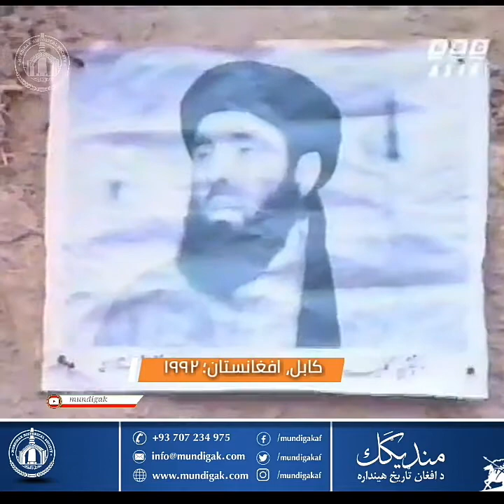| افغانستان د کورنۍ جګړې پر مهال، ۱۹۹۲ع | By Mundigak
About Us:
Mundigak by having a broad network of history scholars throughout the country and world publishes the following material:
Books regarding Afghanistan’s history, documents, collections, archival images, features, research, writings, maps, coins, videos, audial content and a multitude of other material published beside official languages of the country in Arabic, English, Urdu, French and Russian.
زموږ په اړه:
منډيګک يوه خپلواکه اداره ده چي د نړۍ په بېلابيلو برخو کي د همفکره کارکونکي په مټ چلېږي او په .هيڅ سياسي يا سوداګريزه اداره پوري اړه نه لري.
منډيګک تاريخي بنسټ د تاريخ پوهانو د يوې پراخي شبکې په درلودلو سره د افغانستان د تاريخ په اړه کتابونه، سندونه، کليکسونونه، آرشيفي انځورونه، فيچرونه، څېړني، ليکونه، نقشې، سيکې، ويډيو، ږغونه او ګڼ نور مواد د هيواد د رسمي ژبو تر څنګ په عربي، انګليسي، اردو، فرانسوي، روسي ژبو خپروي.
:درباره ما
 نهاد تاريخي مندیگک با داشتن یک شبکه گسترده ای از کارشناسان و مؤرخان  شناخته شده و کارفهم در کشور، می کوشد تا در باره تاریخ این سرزمين در عرصه  تحقيقات،کتابها، تصاویر، اسناد معتبر خطی- سمعی- بصری، اوراق مستند کاغذي-  نقشه ها، سکه ها و بسياری از مواد دیگر را علاوه به لسان های رسمی کشور به  دیګر زبان های دنیا از جمله عربی، انگليسی، اردو، روسي و فرانسوی نشر نمايد.
 👇Follow us on:
Mundigak Historical Society
AGHANISTAN